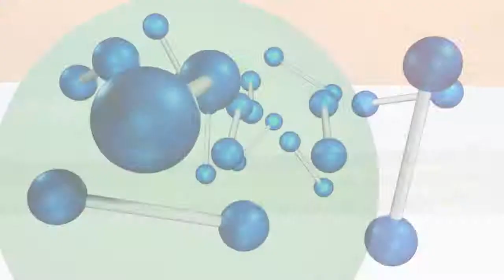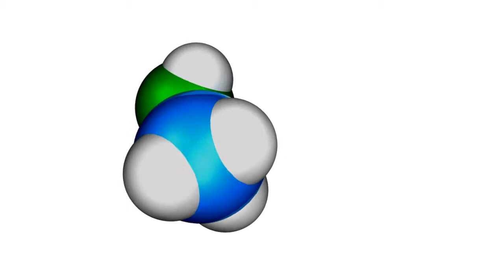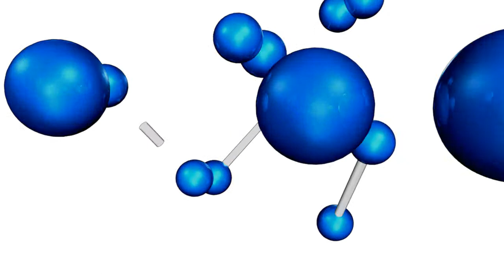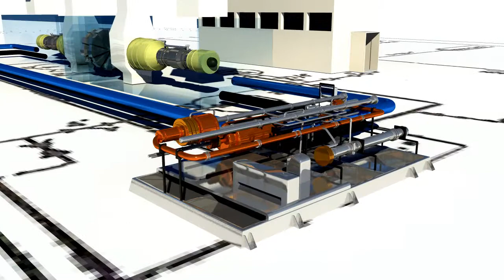Dor Methanol for Energy